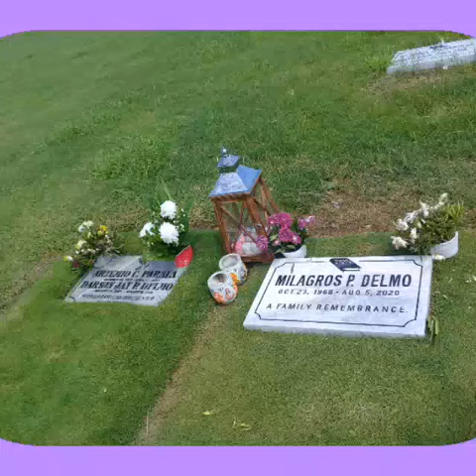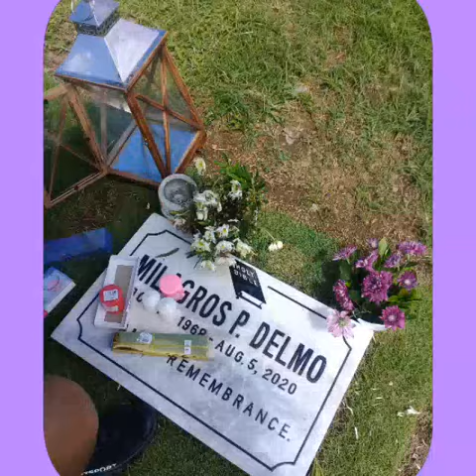Pagbisita sa mahal sa buhay